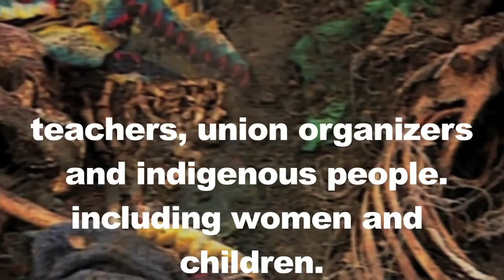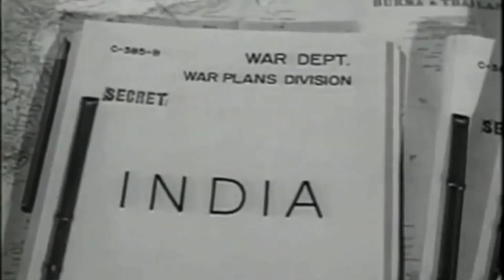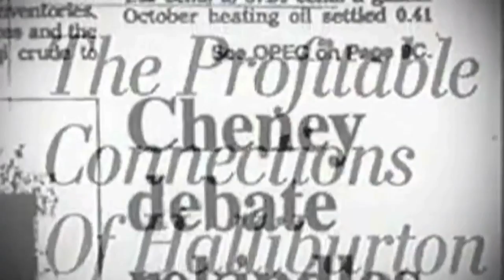Gel Roc / Self Jupiter "Serpent & The Rainbow" - Director: Jerome Davis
Off the (Beautiful Tragedy) Extended Rerelease

Artist: Gel Roc
Song: Serpent & The Rainbow *vinyl exclusive
Album: Beautiful Tragedy
Label: Abolano Records
Directed by: Sideways Burnouts Productions

"Beautiful Tragedy"
Produced by Xczircles with Scratches by DJ Drez.
Featuring MC's of E TIMES TWO (EX2), MASS MEN, FREESTYLE FELLOWSHIP, PROJECT BLOWED, & MORE...
Abolano Records